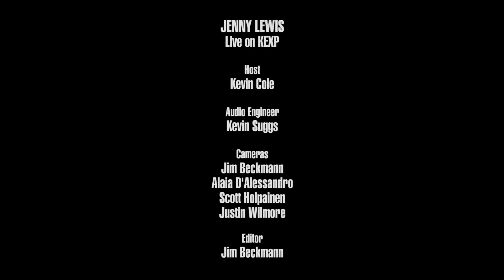Jenny Lewis - Full Performance (Live on KEXP)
presents Jenny Lewis performing live in the KEXP studio. Recorded May 21, 2019.

Songs:
Heads Gonna Roll
Wasted Youth
Party Clown
Red Bull & Hennessey